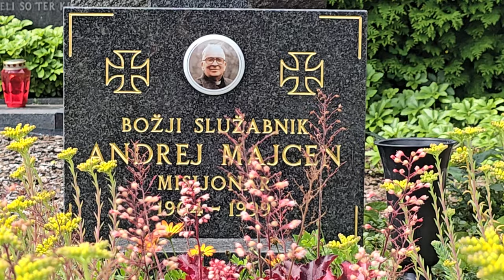2024-06-16 LJUBLJANA Ljubljanske Žale, Bs. Andrej Majcen